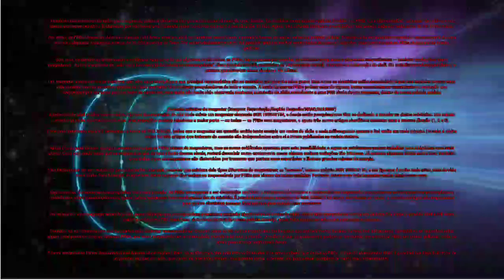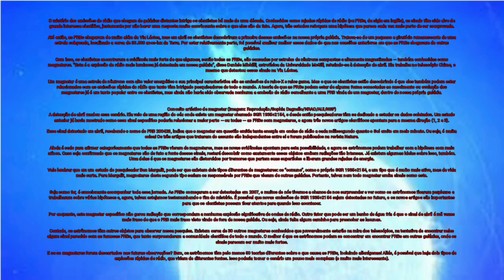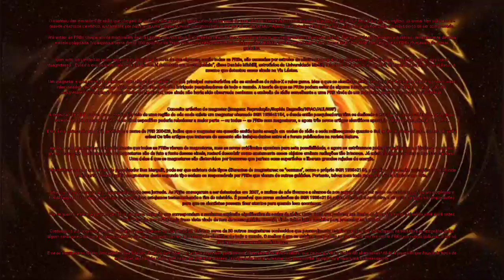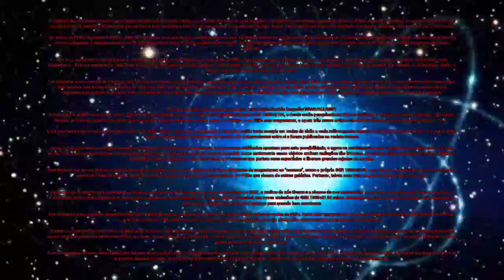Mistério sobre a origem das rajadas rápidas de rádio pode estar perto do fim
O mistério das emissões de rádio que chegam de galáxias distantes intriga os cientistas há mais de uma década. Conhecidos como rajadas rápidas de rádio (ou FRBs, da sigla em inglês), os sinais têm sido alvo de grande interesse científico, justamente por não haver uma resposta muito convincente sobre o que eles são de fato. Agora, três estudos reforçam uma hipótese que parece cada vez mais perto de ser comprovada.

Até então, as FRBs chegavam de muito além da Via Láctea, mas em abril os cientistas descobriram a primeira dessas emissões na nossa própria galáxia. Tratava-se de um pequeno e giratório remanescente de uma estrela colapsada, localizado a cerca de 30.000 anos-luz da Terra. Por estar relativamente perto, foi possível analisar melhor esses dados do que nas ocasiões anteriores em que as FRBs chegavam de outras galáxias.

Com isso, os cientistas encontraram a evidência mais forte de que algumas, senão todas as FRBs, são causadas por estrelas de nêutrons compactas e altamente magnetizadas — também conhecidas como magnetares. “Esta é a explosão de rádio mais luminosa já detectada em nossa galáxia”, disse Daniele Michilli, astrofísica da Universidade McGill, referindo-se à detecção de abril. Ela trabalha no telescópio Chime, o mesmo que detectou esses sinais na Via Láctea.

Um magnetar é uma estrela de nêutrons com alto valor energético e sua principal característica são as emissões de raios-X e raios gama. Mas o que os cientistas estão descobrindo é que eles também podem estar relacionados com as emissões rápidas de rádio que tanto têm intrigado pesquisadores de todo o mundo. A teoria de que as FRBs podem estar de alguma forma conectadas ao nascimento ou evolução dos magnetares já é um tanto popular entre os cientistas, mas ainda não havia sido observada nenhuma a emissão de rádio semelhante a uma FRB vinda de um magnetar, dentro de nossa própria galáxia.

Conceito artístico de magnetar (Imagem: Reprodução/Sophia Dagnello/NRAO/AUI/NSF)
A detecção de abril mudou esse cenário. Ela veio de uma região do céu onde existe um magnetar chamado SGR 1935+2154, e desde então pesquisadores têm se dedicado a estudar os dados coletados. Um estudo anterior já havia mostrado como esse sinal específico poderia relacionar a maior parte — ou todas — as FRBs com magnetares, e agora três novos artigos científicos apontam para a mesma direção (1, 2 e 3).

Esse sinal detectado em abril, recebendo o nome de FRB 200428, indica que o magnetar em questão emitia tanta energia em ondas de rádio a cada milissegundo quanto o Sol emite em meio minuto. Ou seja, é muita coisa! Os três artigos que trataram do assunto são independentes entre si e foram publicados na revista Nature.

Ainda é cedo para afirmar categoricamente que todas as FRBs vieram de magnetares, mas as novas evidências apontam para esta possibilidade, e agora os astrônomos podem trabalhar com a hipótese com mais afinco. Caso seja confirmado que os magnetares são de fato a fonte desses sinais, restará descobrir como exatamente esses objetos emitem radiações tão intensas. Já existem algumas ideias sobre isso, também. Uma delas é que os magnetares são distorcidos por tremores que partem suas superfícies e liberam grandes rajadas de energia.

Vale lembrar que em um estudo do pesquisador Ben Margalit, pode ser que existam dois tipos diferentes de magnetares: os “comuns”, como o próprio SGR 1935+2154, e um tipo que é muito mais ativo, mas de vida mais curta. Para Margalit, magnetares deste segundo tipo seriam os responsáveis ​​por FRBs que vieram de outras galáxias. Portanto, talvez nem todo magnetar emita sinais como este.

Seja como for, é emocionante acompanhar toda essa jornada. As FRBs começaram a ser detectadas em 2007, e muitos de nós tivemos a chance de nos surpreender e ver como os astrônomos ficaram perplexos e trabalharam sobre várias hipóteses e, agora, talvez estejamos testemunhando o fim do mistério. É possível que novas emissões do SGR 1935+2154 sejam detectadas no futuro, e os novos artigos são importantes para que os cientistas possam ficar atentos para quando isso acontecer.

Por enquanto, este magnetar específico não gerou radiação que correspondam a nenhuma explosão significativa de ondas de rádio. Outro fator que pode ser um banho de água fria é que o sinal de abril é mil vezes mais fraco do que o FRB mais fraco visto vindo de fora de nossa galáxia. Ou seja, ainda falta algum caminho para preencher as lacunas.

Contudo, os astrônomos têm outros objetos para observar nessa pesquisa. Existem cerca de 30 outros magnetares conhecidos que provavelmente estarão na mira dos telescópios, na tentativa de encontrar neles algum sinal parecido com as famosas FRBs, que tanto surpreenderam a comunidade científica de todo o mundo. O melhor é que os astrônomos podem se concentrar em encontrar FRBs em outras galáxias, onde os sinais parecem ser muito mais fortes.

E se os magnetares forem descartados nas futuras observações? Bem, os astrônomos têm pelo menos 50 teorias di